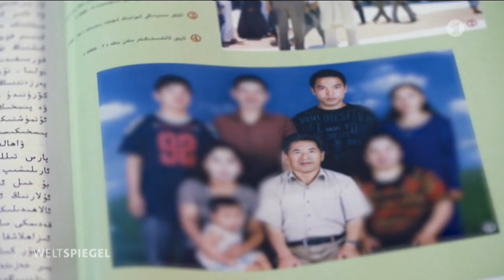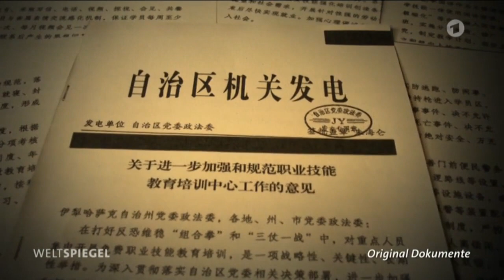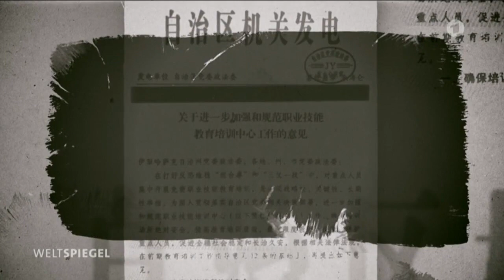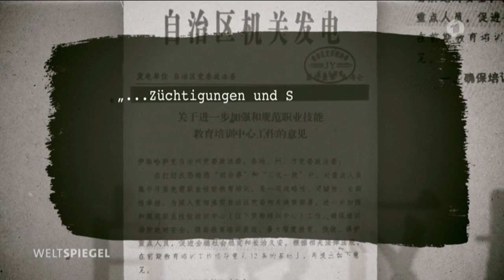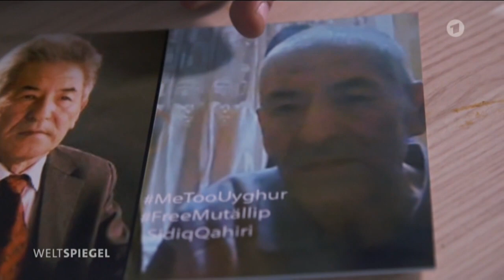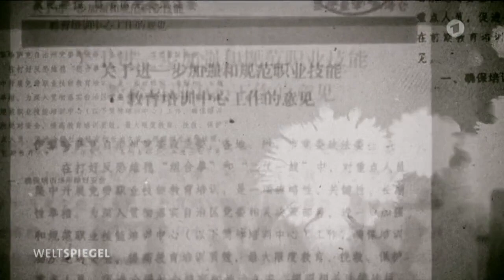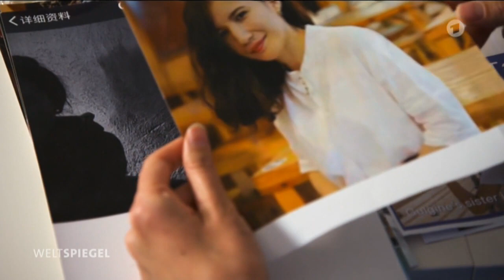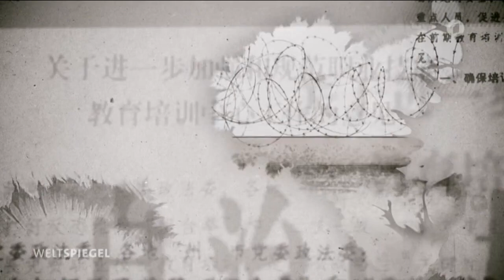China Cabels: Wer sind die Uiguren? | Weltspiegel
Weltspiegel vom 24. November 2019

Die Uiguren gehören zu den Turkvölkern. Das sind Ethnien, die eine dem Türkischen ähnliche Sprache sprechen. Die Volksgruppe lebt überwiegend in der autonomen chinesischen Provinz Xinjiang.

Bild: ARD